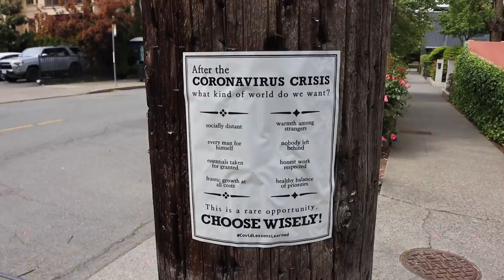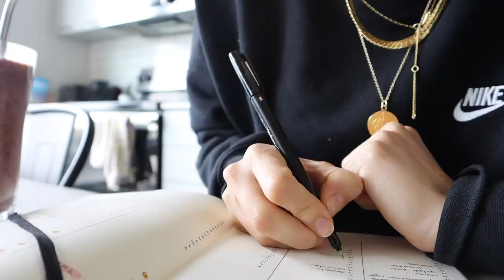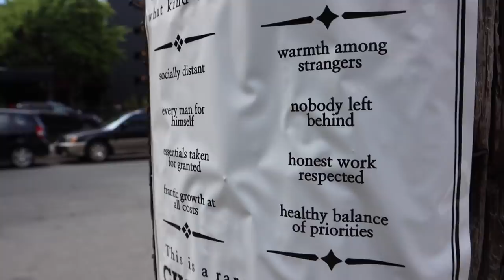nueva rutina, dia 1... *deseadme suerte* | raque late